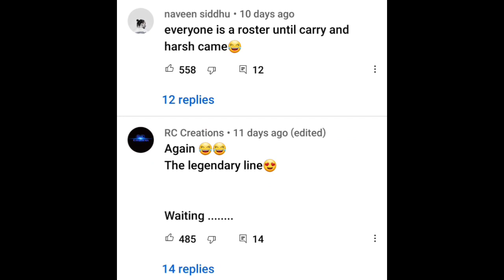THARA BHAI JOGINDER EMOTIONAL FINAL VIDEO | HARSH BENIWAL REACT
THARA BHAI JOGINDER EMOTIONAL FINAL VIDEO | THE END IN YOUTUBE